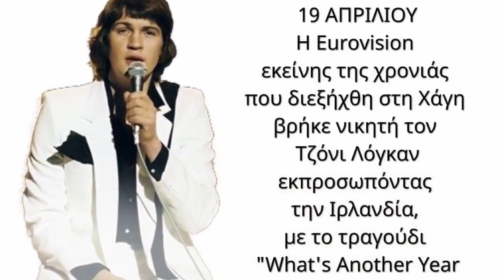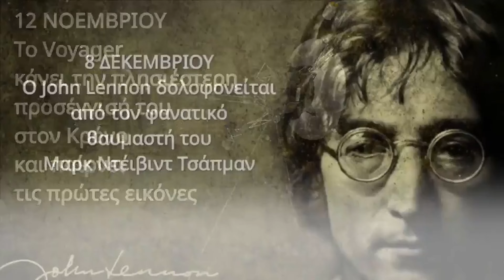1980 / Η Ανασκόπηση της Χρονιάς